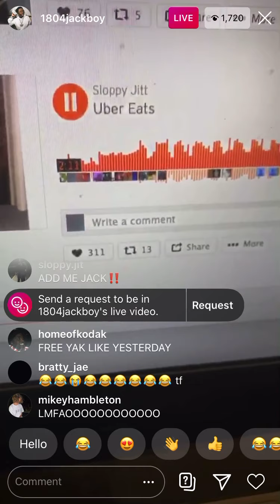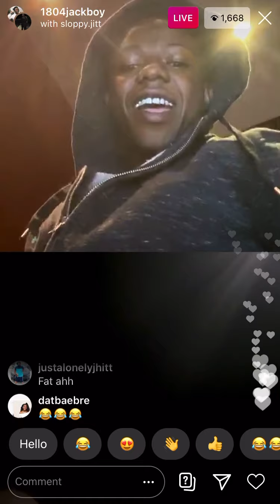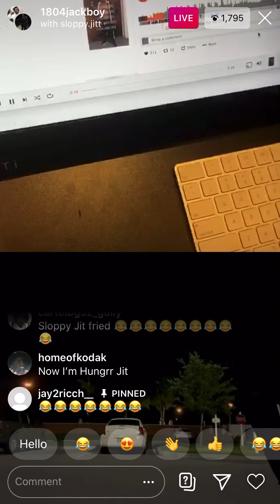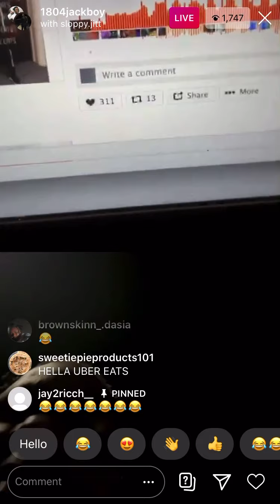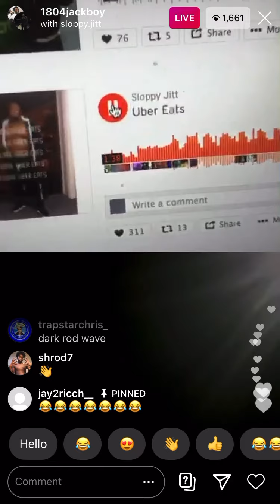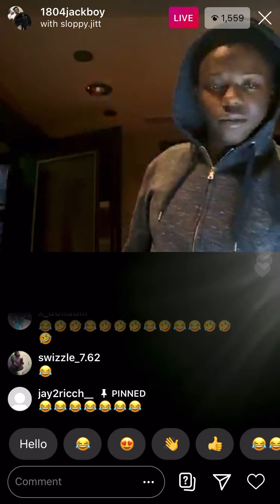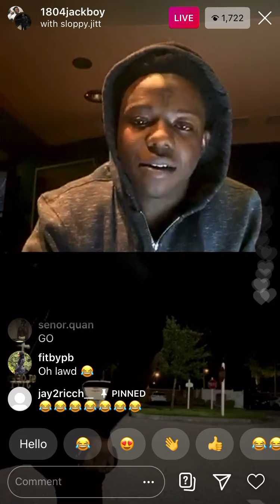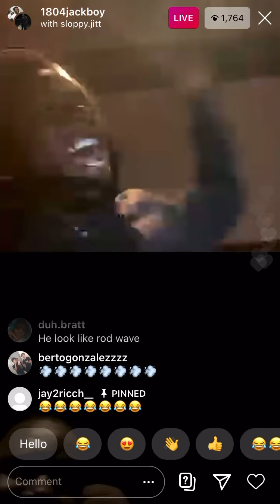1804 JackBoy vibing on Instagram live 😈😂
HoodRxch Ent